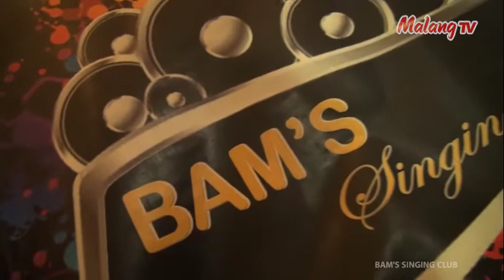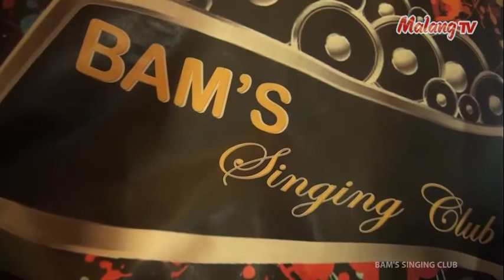[ BINTANG MALANG RAYA ] Menunggu Kamu - Lala (COVER)